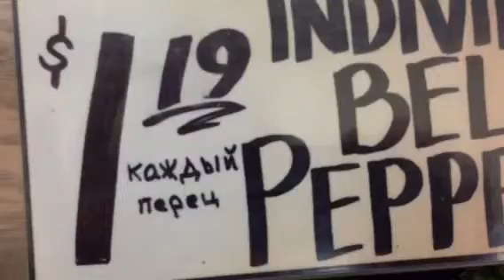С чего бы это?